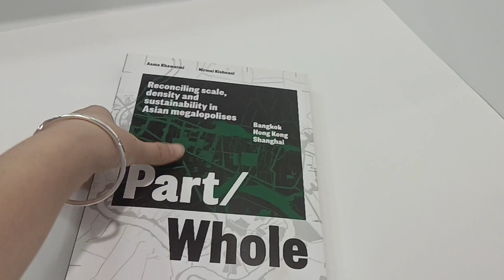2023年7月4日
Softcover book with spot uv for the cover
Inside pages with glossy lamination

Look so great!

King Fu printing
Choose King Fu
Chooss Quality